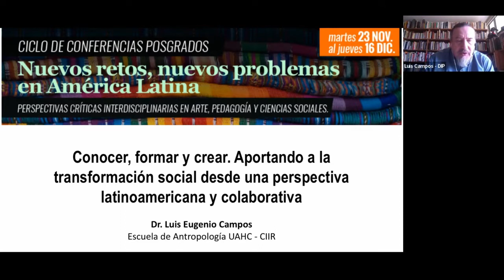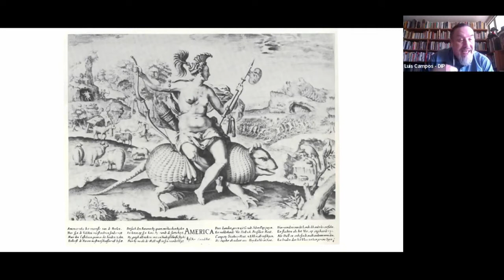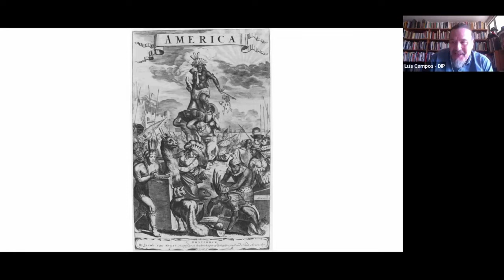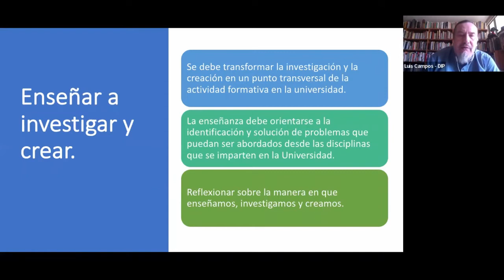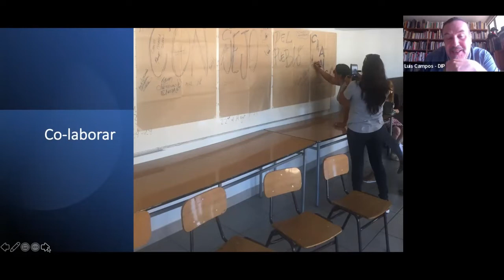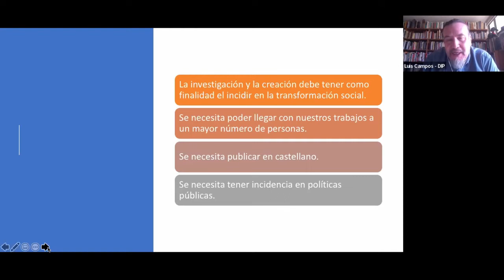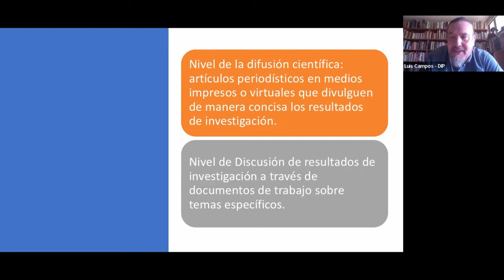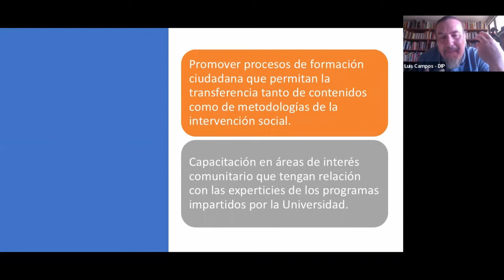Conferencia 8: Conocer, formar y crear. Aportando a la transformación social desde una perspectiva..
La Dirección de Investigación y Posgrados, junto a las Facultades de Ciencias Sociales, Pedagogía y Artes, y el Instituto de Humanidades organizó el Ciclo de Conferencias Posgrados. Nuevos retos, nuevos problemas en América Latina: perspectivas críticas interdisciplinarias en Arte, Pedagogía y Ciencias Sociales.

El ciclo buscó dar a conocer los principales lineamientos teóricos y metodológicos que enmarcan la oferta de posgrados de la Universidad Academia de Humanismo Cristiano. Considera 8 ponencias, las que abordaran diferentes temáticas relativas a artes, ciencias sociales y educación.

Conferencia 8
Conocer, formar y crear. Aportando a la transformación social desde una perspectiva latinoamericana y colaborativa.
Expositor:
Luis Campos. Doctor en Antropología por la Universidad de Brasilia.